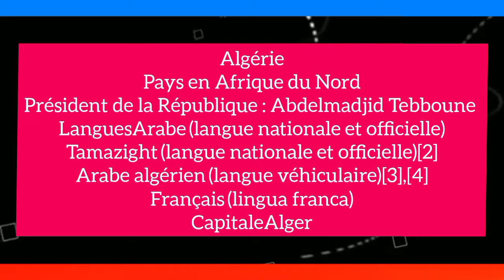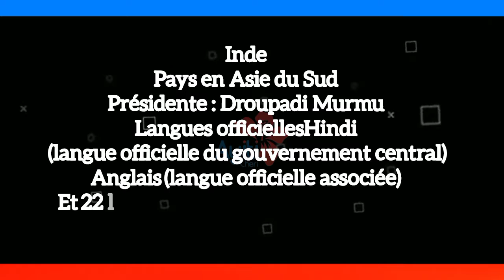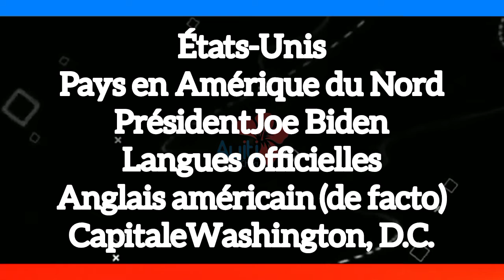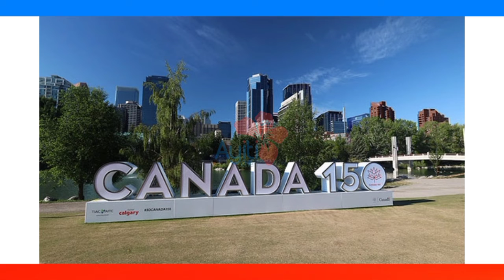Top 10 des Pays plus grands Superficie du Monde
Ayiti Cheri _ Haïti Chérie ayiticheri _ haiticherie💙❤️  ...💪💪💪🫶💪💪💪🫶Ayiti
Ayiti Cheri _Haiti Chérie
Plafòm Ayisyen
Plateforme Haïtienne